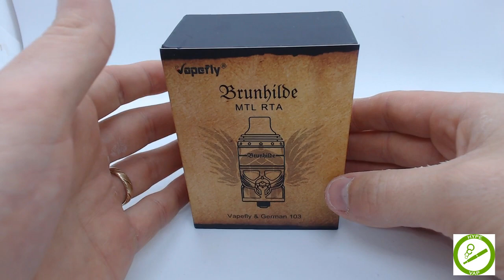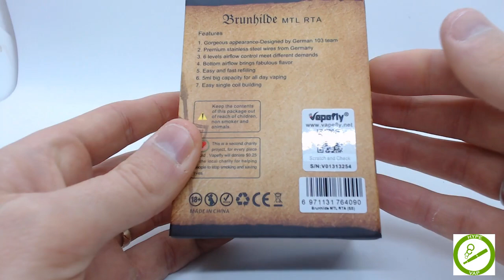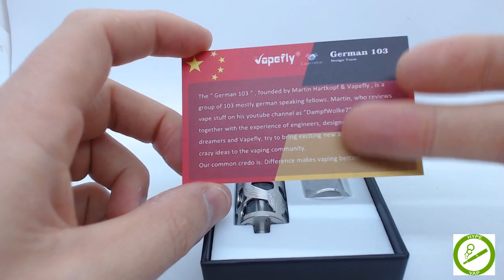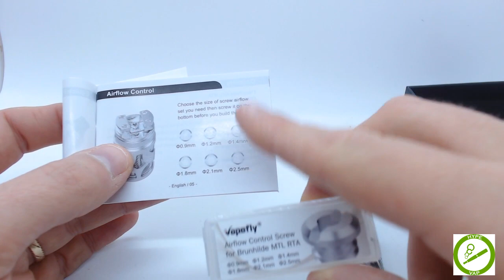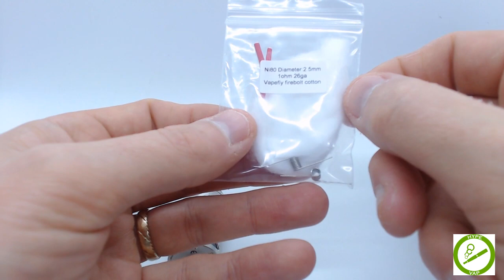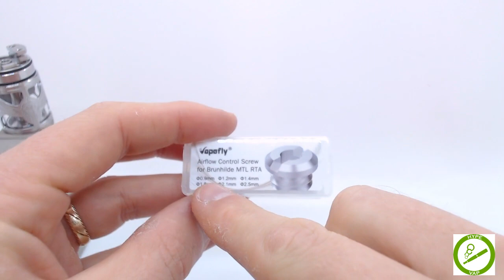Le Brunhilde MTL par Vapefly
Qualité, confort et précision sont au programme avec le Brunhilde MTL, grâce à sa chambre d'atomisation réduite et sa contenance de 5ml.

Vapefly continu d'impressionner par la qualité de ses produits et propose ici un atomiseur au tirage personnalisable grâce à ses différentes vis de réglage d'air flow permettant un flux ajusté précisément selon votre envie.